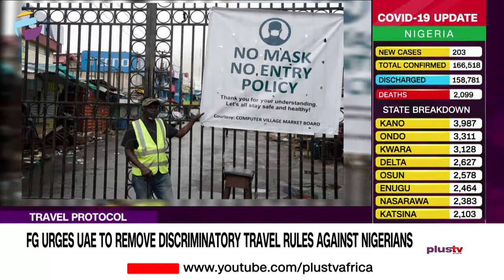Travel Protocol: FG Urges UAE To Remove Discriminatory Travel Rules Against Nigerians | NEWS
The Presidential Steering Committee on COVID-19, has urged the United Arabs Emirates (UAE), to remove the discriminatory travel protocols against Nigerians.
The PSC Chairman and Secretary to the Government of the Federation, Boss Mustapha, made the call in Abuja.